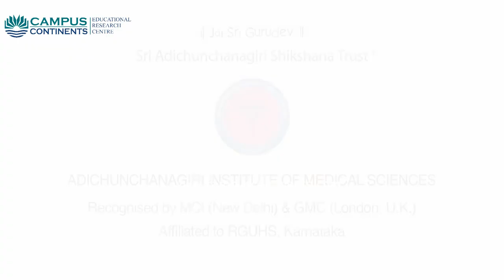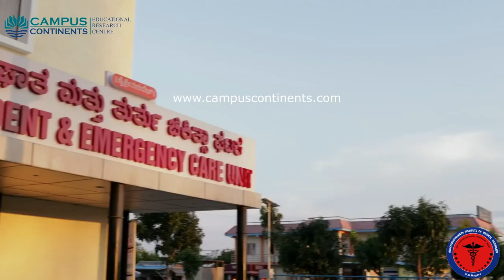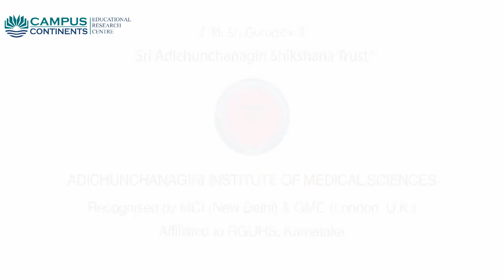Adichunchanagiri Institute of Medical Sciences - AIMS, Karnataka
Banglaore - 560054